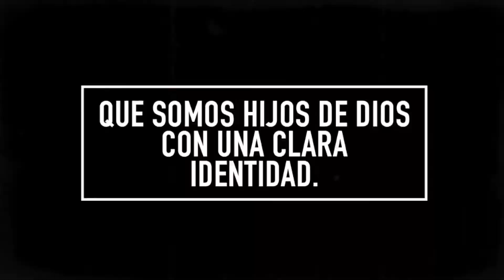(1/24/21) Extendiéndome A Lo Que Está Delante #3